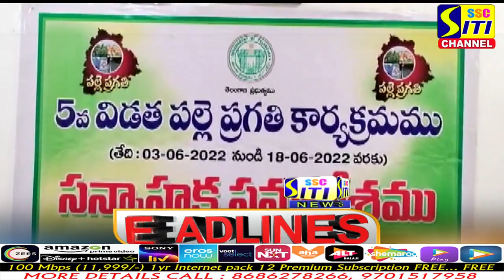SITINEWS HEADLINES 01-06-2022